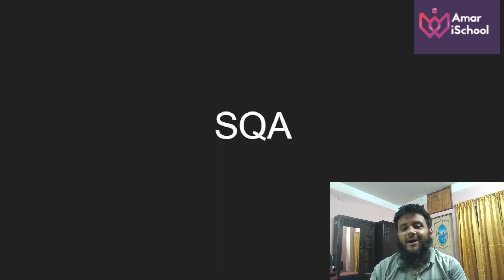Class 3 | Introduction To SQA | Career Paths